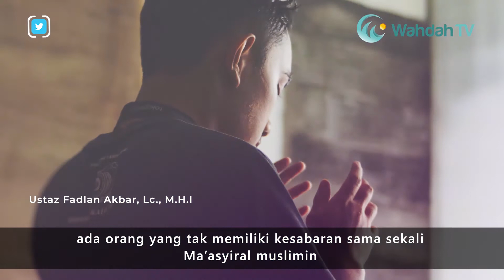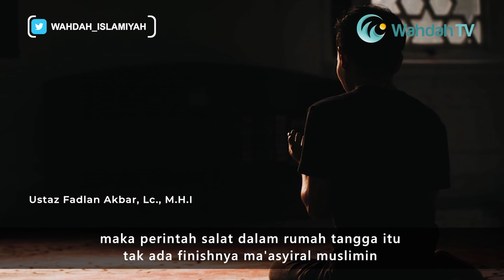Sebab Kesabaran Harus Dilipat Gandakan | Ustaz Fadlan Akbar, Lc., M.H.I